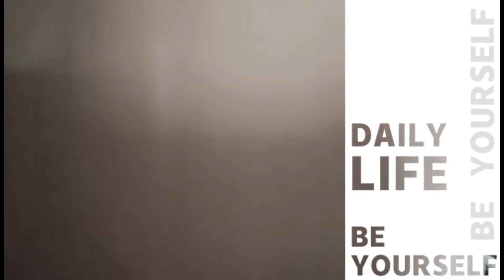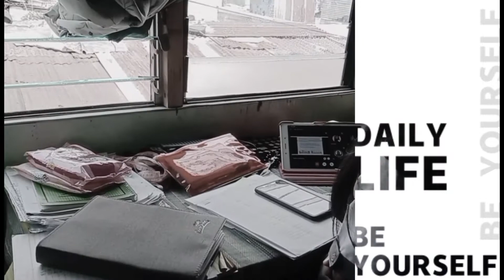A DAY IN MY LIFE|SIMPLE LIFESTYLE|EMS FURTIN